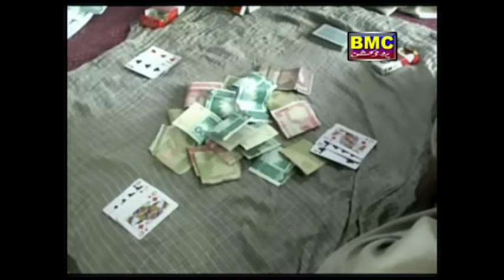Balochi Hit Movie | MANZIL | Top Balochi Movie | Balochi Regional Movie